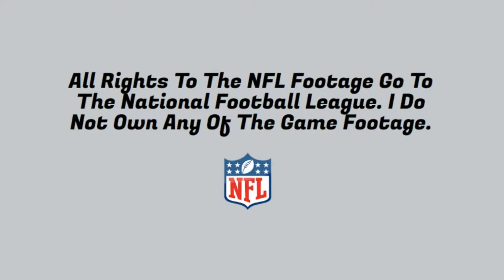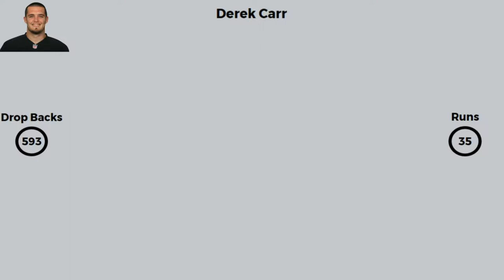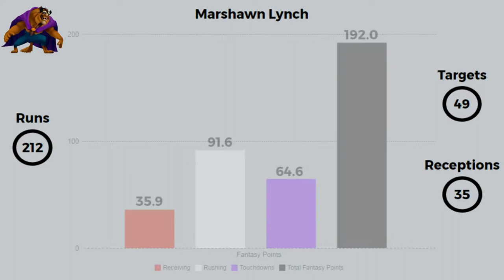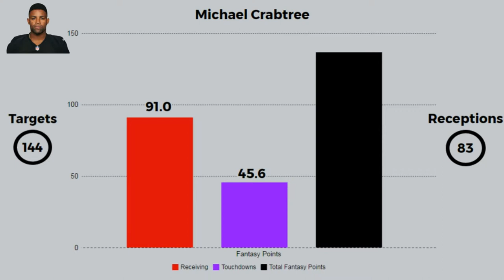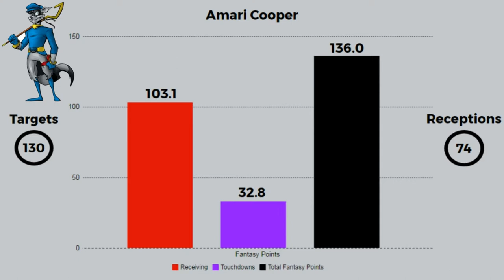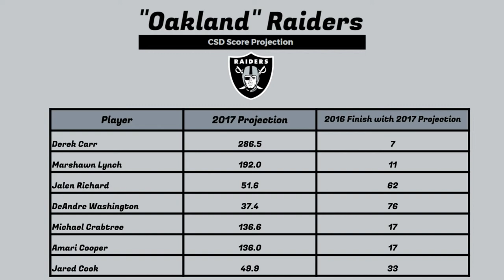The Raiders Score Projection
CSD Score Projections for all of the Raiders top Fantasy players. I analyze all the plays from these players from the last three years and put it in relation to the opposing teams defensive plays from the last 2 years. After that I use my own formula to calculate the most probable fantasy scores.

Derek Carr, Marshawn Lynch, Jalen Richard, DeAndre Washington, Michael Crabtree, Amari Cooper, Jared Cook.